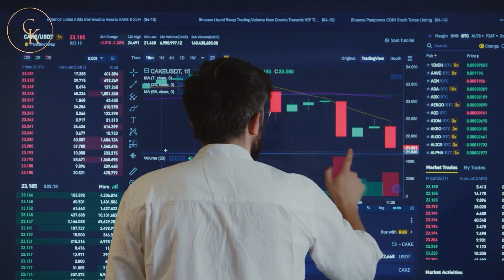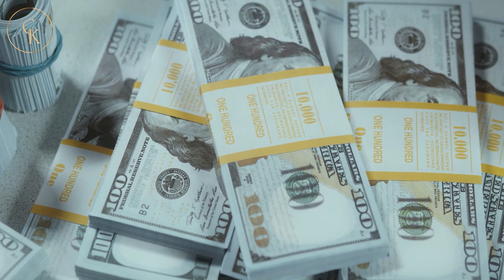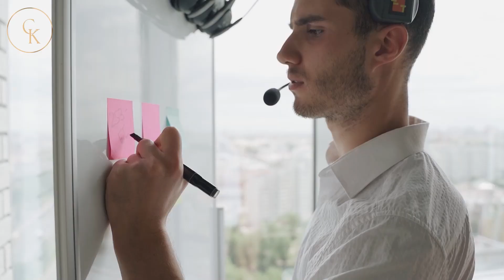The HARSH Truth Why LEFTOVER Women WILL Remain UNWANTED